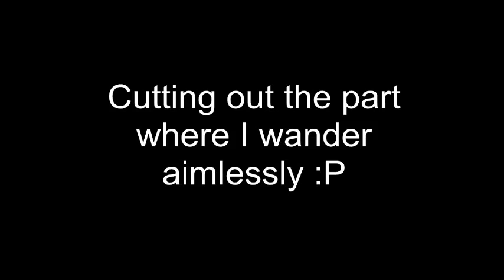Perri Plays: Slender - 2nd attempt - Slender gets rid of my hiccups ._.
Another attempt at slender... ;_;